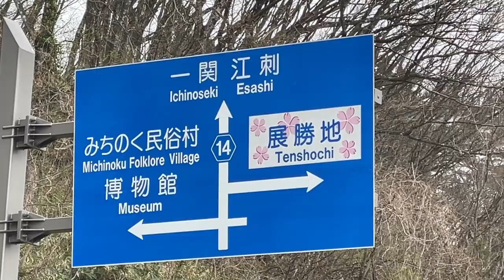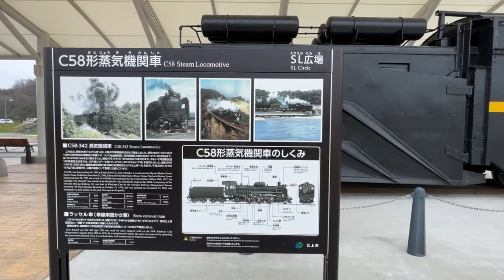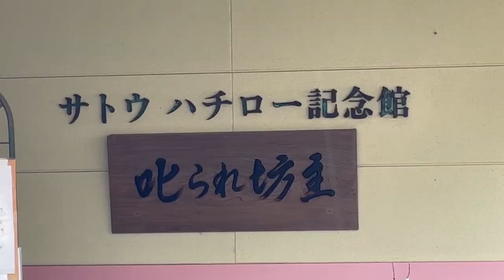北上展勝地の桜♪2023 4 6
４月６日の北上展勝地です。桜まつりは、４月９日からなので、まだ早いと思ったら、桜(ソメイヨシノ)ちょうど見ごろ、「日本の桜名所100選」「みちのく三大桜(弘前城・角館・展勝地)」だけあって、全長２ｋｍ巨木桜のトンネルは感動もの。花曇りで快晴なら最高の日でした。桜まつり関連の出店や仮設トイレなど慌ただしく準備中！今年の桜はどこも綺麗に開花しており花見のにぎわいが予想されます。行けない方、気にしている方の参考になれば幸いです。